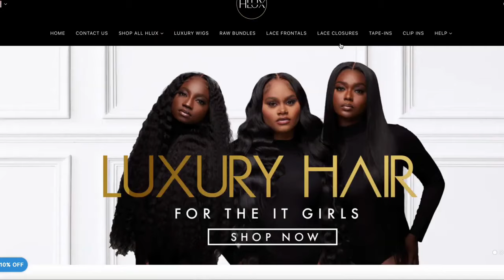😱I TAUGHT HER TO MAKE $2300 IN 24 HRS WITH HER HAIE COMPANY🤯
Today we're going to dissect a different brand and that's my students brand @HluxeCollections an online premium raw hair company!

old upload reuploaded

If you are interested in being mentored fill out the inquiry form

New YT: @LetTatianaTeachYou